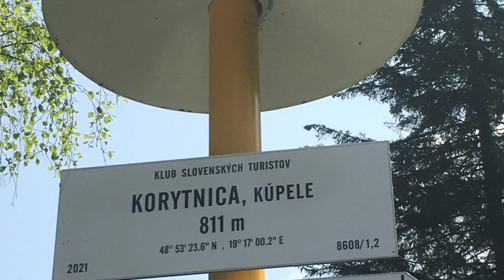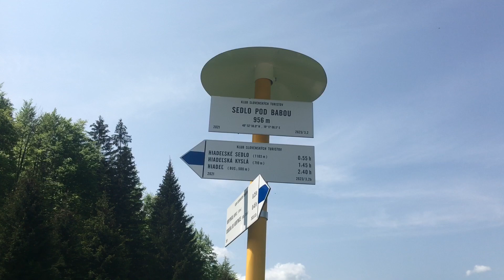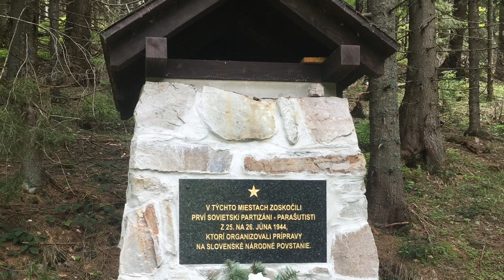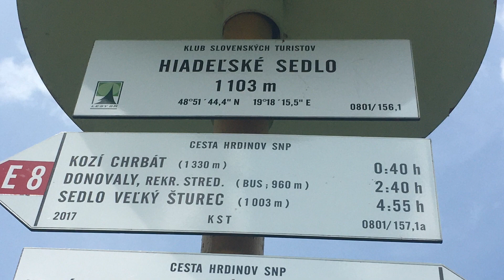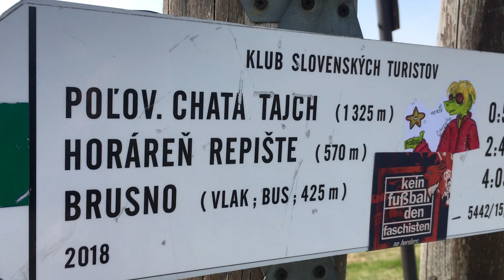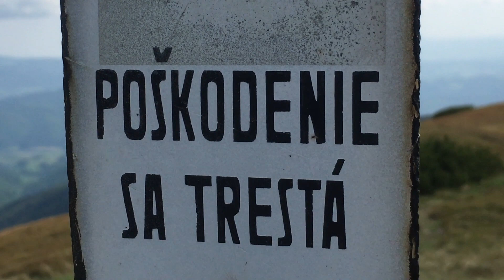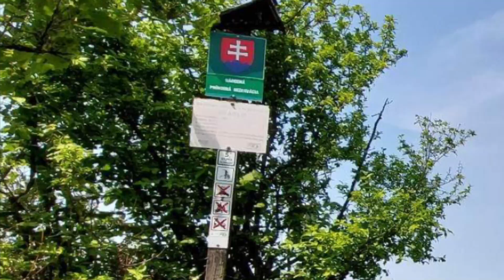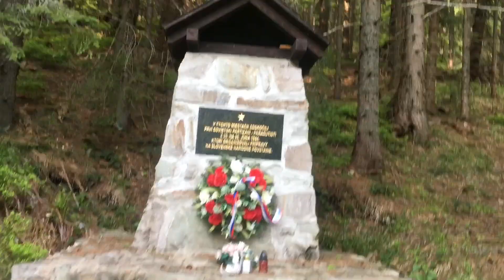Z Korytnice na Prašivú,Veľkú a Malú Chochuľu